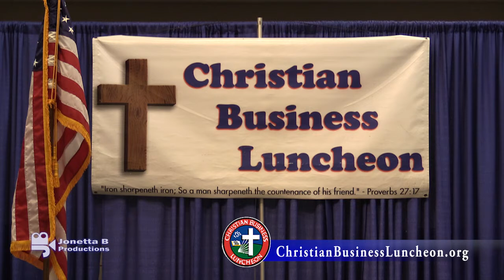Tom Oliverson Christian Business Luncheon Jonetta B Productions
Tom Oliverson spoke about his faith as a christian to the Tomball Christian Business luncheon. His christian values shapes his walk in life and he promises to be diligent in representing us as Texas Representative District 130 Recorded by Jonetta B Productions